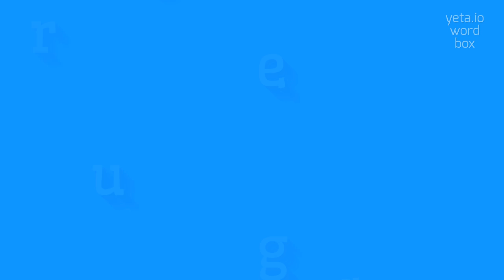DROGUES - HOW TO PRONOUNCE IT?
DROGUES - Don't mispronounce Drogues anymore in 2023

Comment prononce-t-on le mot "drogues" en français ?
Quelle est la prononciation correcte du mot "drugs" en anglais ?
Pouvez-vous me donner des exemples de variantes de prononciation pour le mot "drogues" ?
DROGUES Meaning And Definition:
Les drogues sont des substances chimiques qui modifient le fonctionnement normal du corps et de l'esprit.
Elles peuvent être utilisées à des fins récréatives, médicales ou dans des contextes rituels.
Les drogues peuvent être classées en différentes catégories telles que les drogues illicites, les drogues légales et les drogues médicales.
Certaines drogues peuvent entraîner une dépendance et des effets néfastes sur la santé physique et mentale.
DROGUES Pronunciation:
Pour prononcer le mot "drogues", vous pouvez utiliser les variantes suivantes:
1.
drôg
2.
droo-g
3.
drogues (prononciation française)
4.
druhgz (prononciation anglaise)
Use DROGUES In Your Speech:
1. La consommation de drogues est illégale dans de nombreux pays
2. Les drogues peuvent causer des dommages irréversibles à la santé
3. L'abus de drogues peut entraîner des problèmes familiaux et sociaux
Please answer in comments for the most popular DROGUES questions:
1. Quels sont les différents types de drogues ?
2. Quels sont les facteurs qui peuvent conduire à la toxicomanie ?
3. Quelles sont les conséquences sociales de la consommation de drogues ?
4. Comment prévenir l'abus de drogues chez les jeunes ?
5. Quels sont les effets à court terme et à long terme de l'utilisation de drogues ?